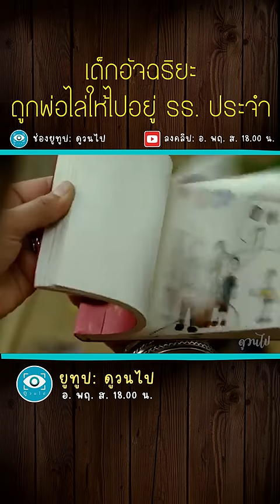คลิปสั้นสปอยหนัง สปอยหนัง @ดูวนไป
สามารถรับชมคลิปอื่นๆได้ที่